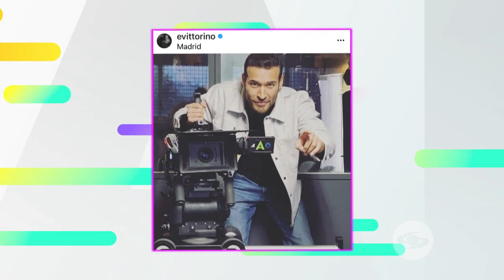La Red: Celebridades que se fueron del país en busca del trabajo de sus sueños- Caracol Televisión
Édgar Vittorino, Catalina Amaya, Sarah Mintz y Bianca Arango decidieron que su vida laboral ya no está aquí, por lo que se fueron a probar suerte en otro lado para triunfar como siempre lo anhelaron.